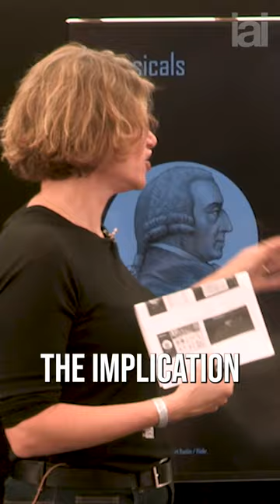Why Adam Smith hated rent | @MarianaMazzucato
The Institute of Art and Ideas features videos and articles from cutting edge thinkers discussing the ideas that are shaping the world, from metaphysics to string theory, technology to democracy, aesthetics to genetics.